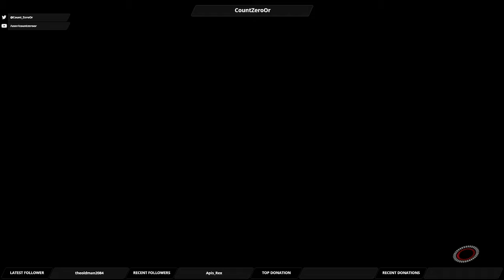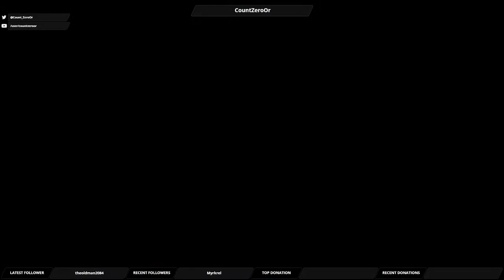Let's Play Mass Effect Andromeda: Part 65 - Exploring H-047C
We head to H-047C for Vetra's loyalty mission, and explore some of the planet on the way to the site.